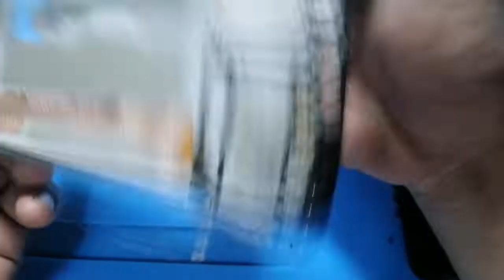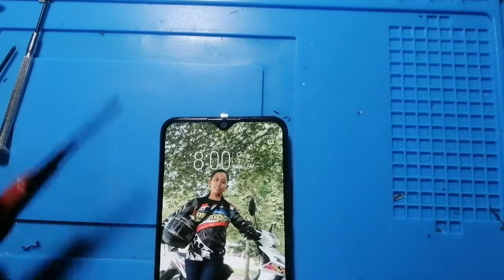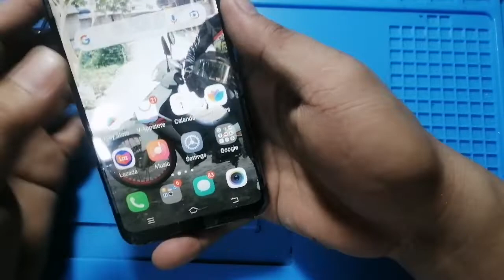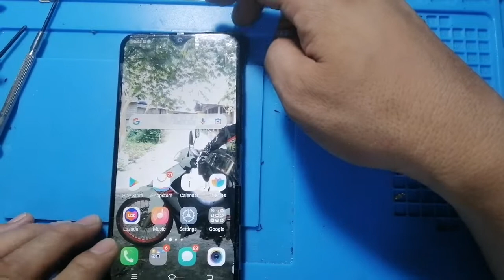VIVO Y91 RESTORATION "GRABE KINALAWANG NA HALOS LIMANG BUWAN NAKA TAMBAK NALANG MATAPOS NABASA"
TECHNORMANLI CELLPHONE REPAIR